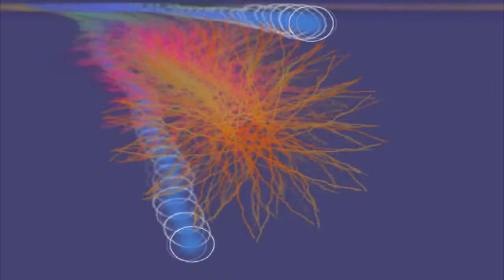Beatmix - Dj Silv`r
Beatmix tema do álbum "Beatz" de Dj Silv`r que irá ser lançado em Abril de 2014. Mais uma produção Winrecords. Podem bombar à vontade!!!